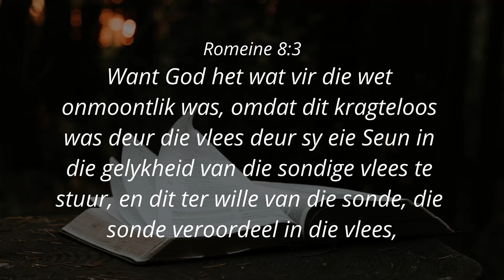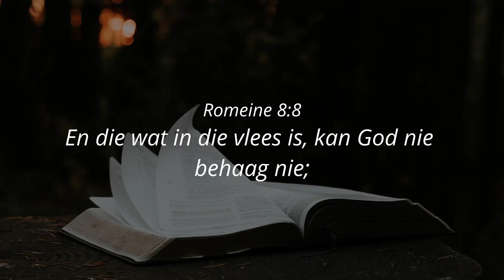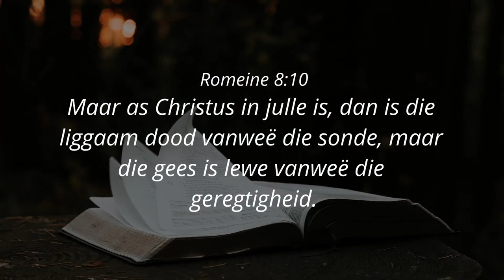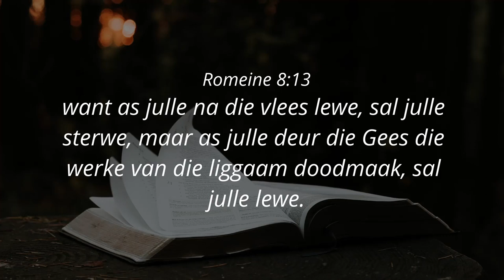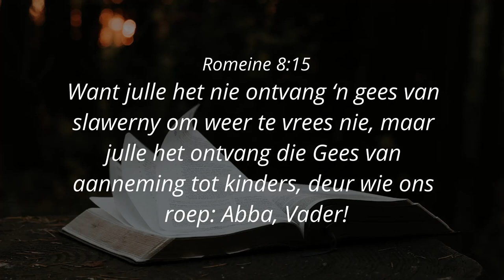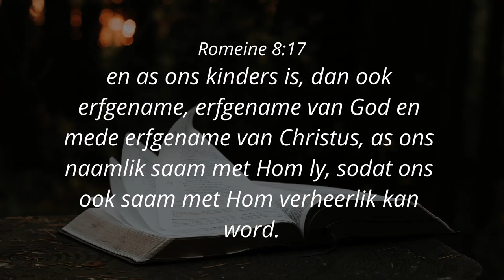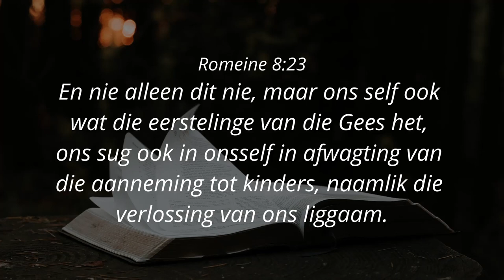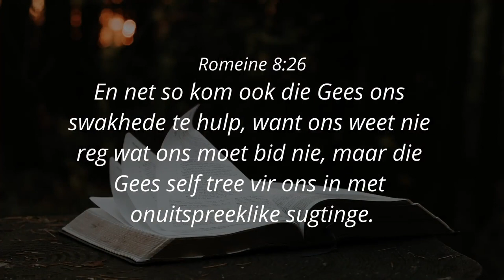VOLWASSENHEID EN LEIDING - Ps. Cornelis van Heyningen